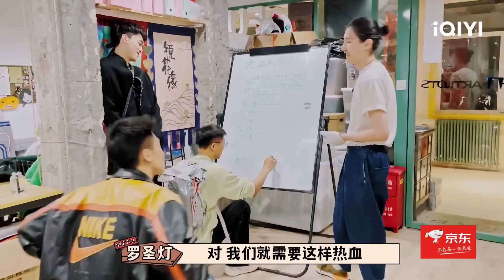前男友们参加婚礼准备去抢亲 抢亲不成改为前男友结拜现场实在太离谱| 一年一度喜剧大赛2 EP3 Super Sketch Show S2| iQIYI精选